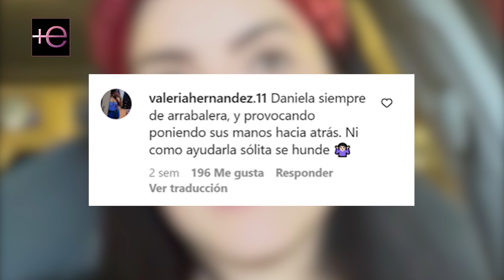🤯La razón por la que ADAMARI nunca❌podrá ser amiga de DANIELA NAVARRO